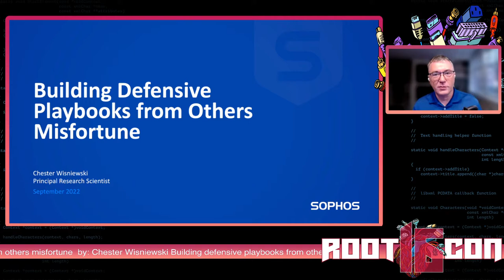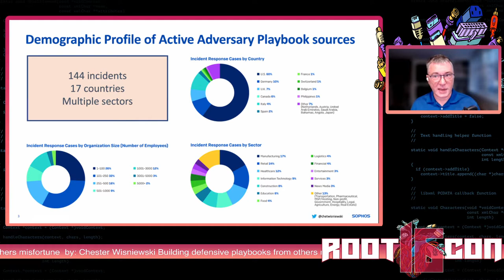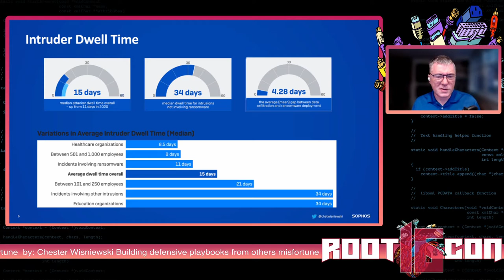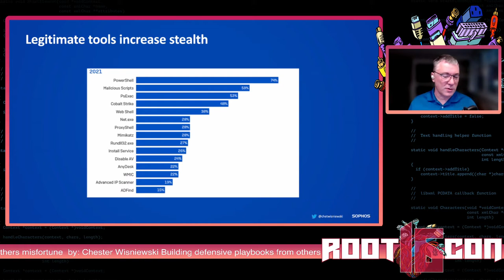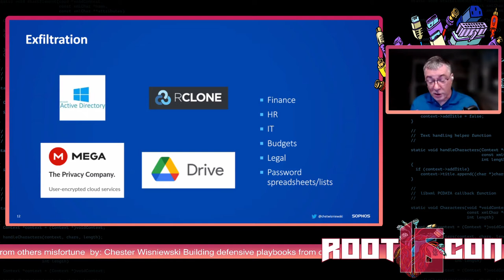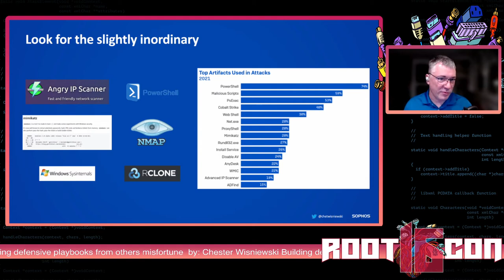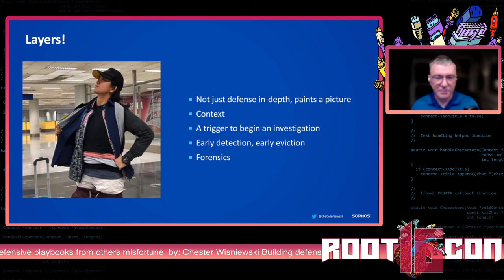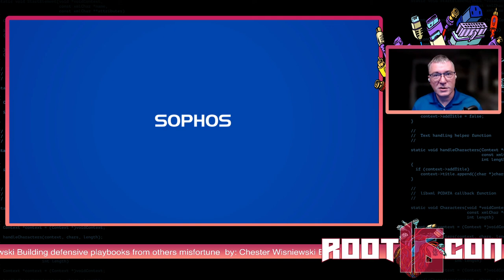Building defensive playbooks from others misfortune by Chester Wisniewski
Building defensive strategies is difficult at the best of times and too often is confused by what we read in the headlines, instead of from real hands-on experience. The problem with getting the experience is that you must be victimized to gain the experience necessary to craft your defensive plans. We must learn from others to gain the experience we need before it happens to us.